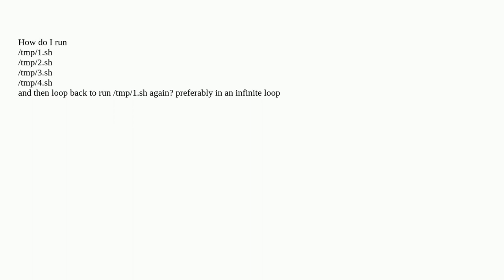How to run bash scripts in sequence and in infinite loop?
A special thanks goes out to the community

  shell-script bash